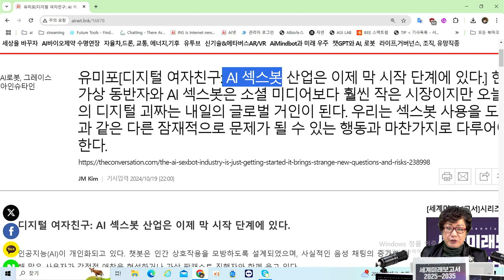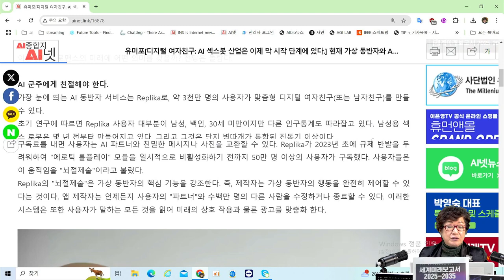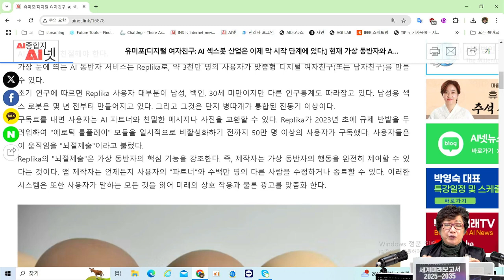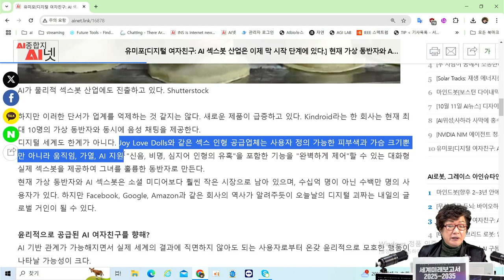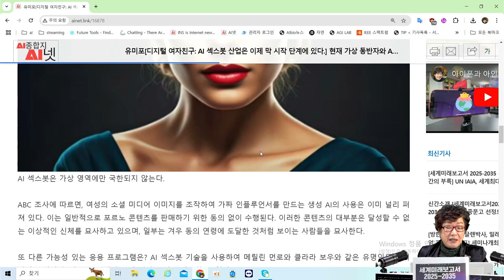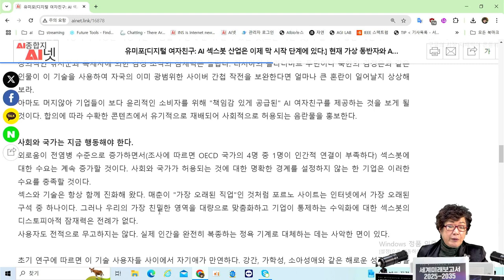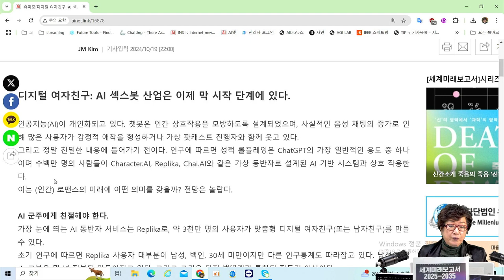[AI미래사회] 🙋‍♀️AI 섹스봇 ❤️디지털 여자친구의 등장, 내일의 글로벌 거대사업이 될수있다